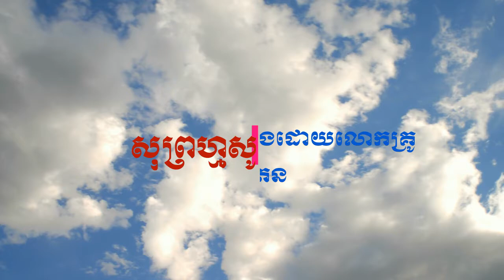សុព្រហ្មសូត្រ សម្តែងដោយលោកគ្រូ ងិនភេន សូមចុច subscribe ដើម្បីទទួលបាននូវវីដអូថ្មីៗ